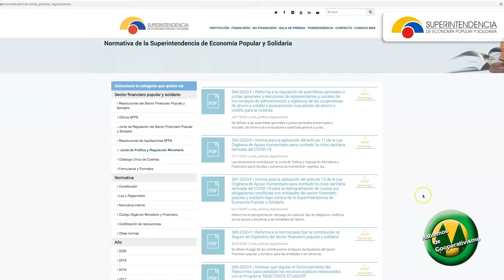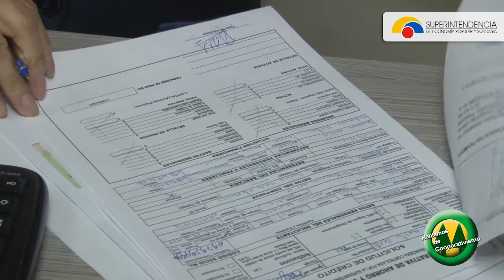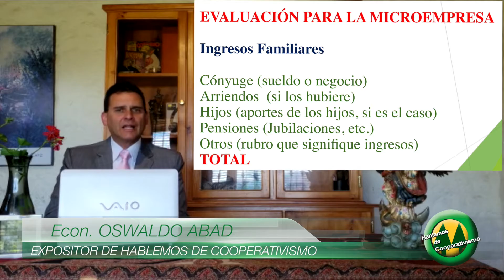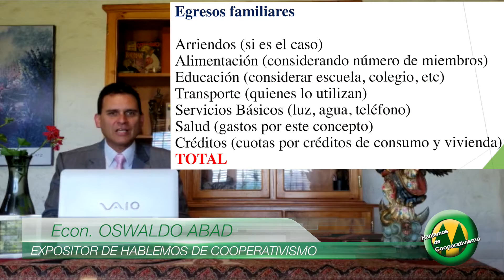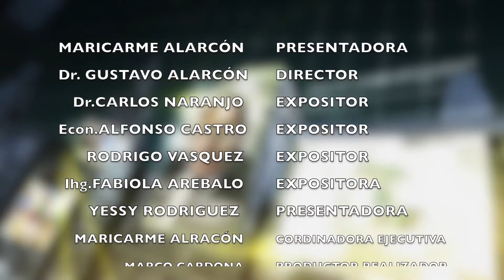HABLEMOS DE COOPERATIVISMO DOM 30 DE AGOSTO 2020 B/3